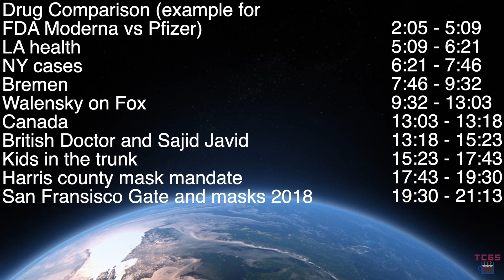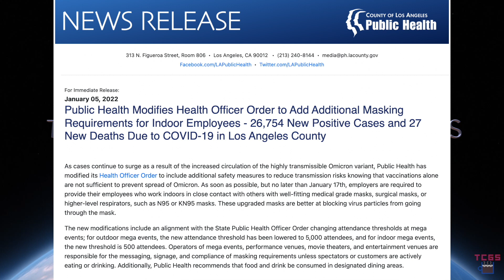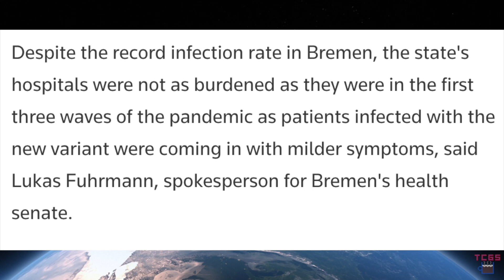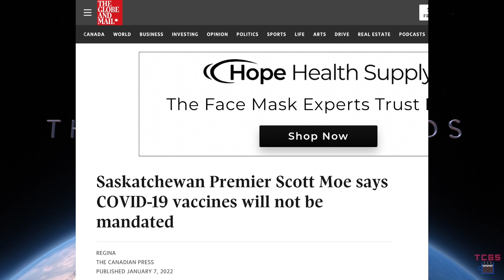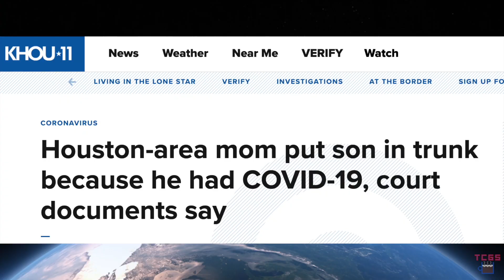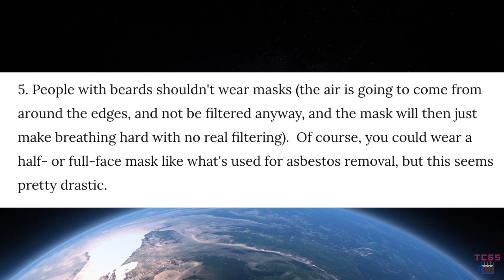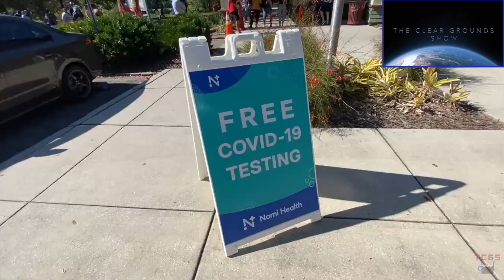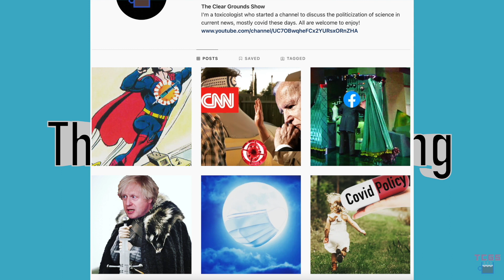TCGS Episode 22: National test anxiety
January 10

Testing anxiety has overcome the American people. As more and more Americans are yearning to get back to life as normal (2019 normal) one thing we are going to have to change is our mindset on covid testing. Today we discuss an example of two similar drugs to highlight the error of that LoA from the FDA on Saturdays episode. New York breaks down cases in the hospital with and from covid, Bremen Germany sees a case spike, Dr. Walensky is in the hot seat on an interview with Fox, Canadian territories say no to vax mandates, a mother puts a child in a trunk for testing positive with covid, we look at mask policy in 2018, I break down why we need to change our testing mindset and much more on todays show!